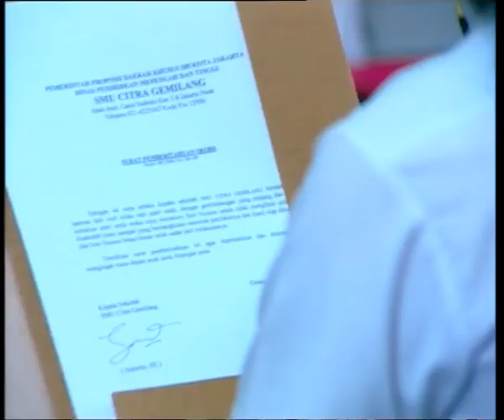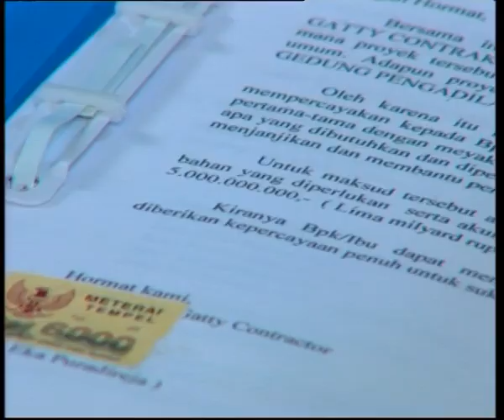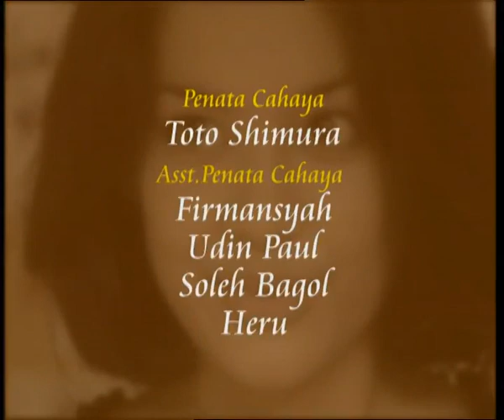DIA - 2003 | Episode 91